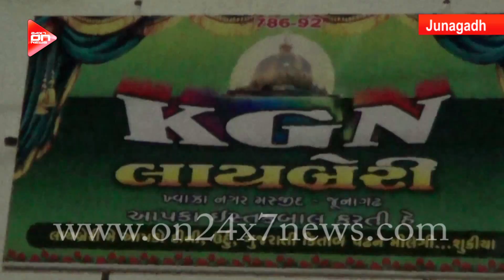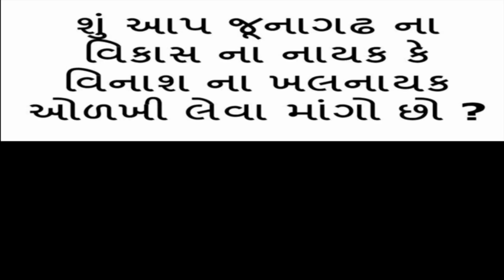देखिये रमदान में उभरा नेकीओंका समंदर: जूनागढ़ में एक साथ 40 युवकोंने अदा की एहतेकाफ की रश्म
"On news" is a video based news portal with primary focus on Gujarat news.

We are working last 25 years in media, we have more than 10000 unique, unbelievable, amazing, and rare video stock footage huge archive We are happy to be commissioned to film for you or else provide you with broadcast crewing and production solutions across India. So write to us obtain stock footage licens of any type of broadcast format and any type of production.

on Youtube for a steady stream of videos from across India.